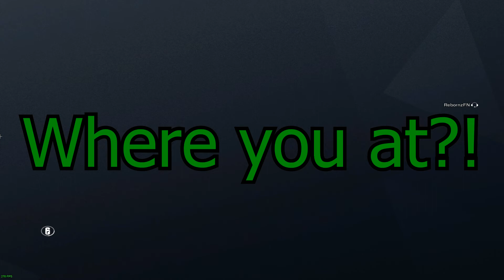SIEGE IS FULL OF TOXICITY...but they love baby yoda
Little unranked gameplay, just have some fun, enjoy it, savor it, chew it, sip it, lick it. Do whatever honestly.